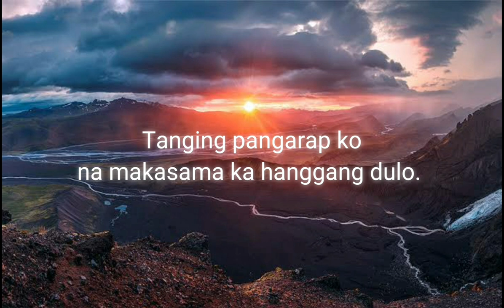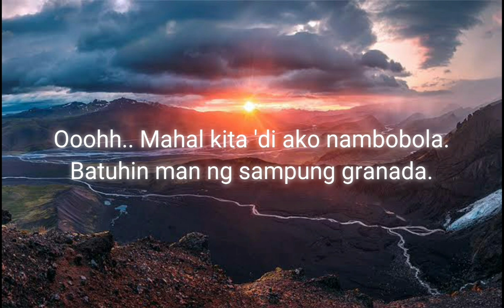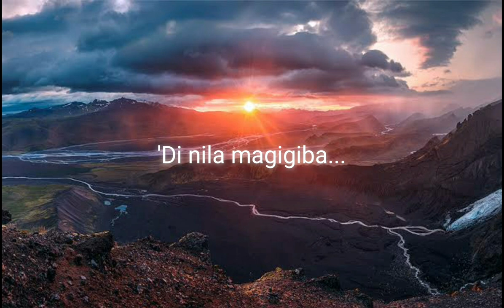Paolo Contis - Na Adik | Lyric Video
Soundtrack from the movie "Through Night and Day"